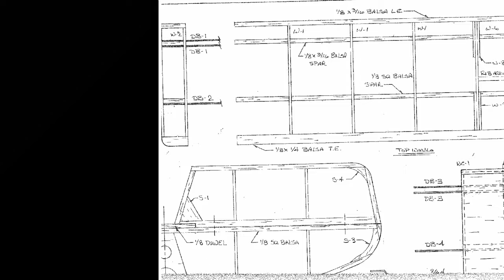Why you shouldn't maiden an RC biplane in high wind!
Maiden flights of my beautiful Driggs Skylark balsa biplane, built from Pat Tritle & Jim Dean plans that were introduced by Dare Design in 1950!  You can see me fighting some pretty high winds, gritting my teeth and still having a great time with my son, who was filming me.  The flights provided me with some useful data and I believe with a few more transmitter programming changes this will be a great flying model.   If not, then I am going to add ailerons to the bottom wing.